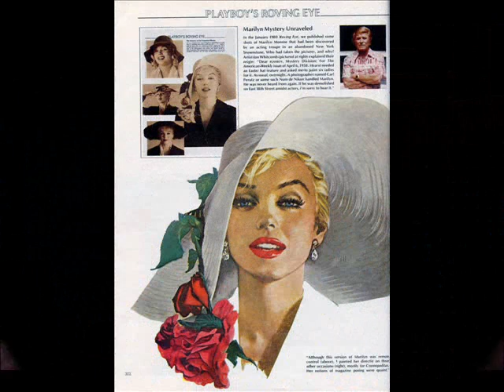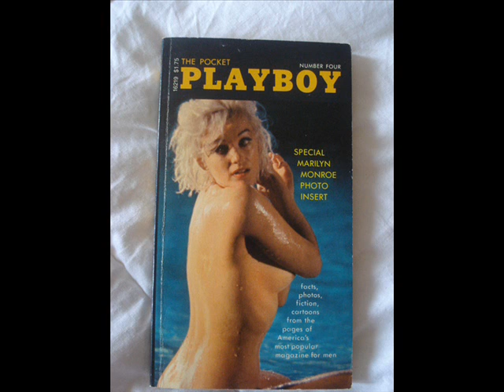All About Soul -- Marilyn Video